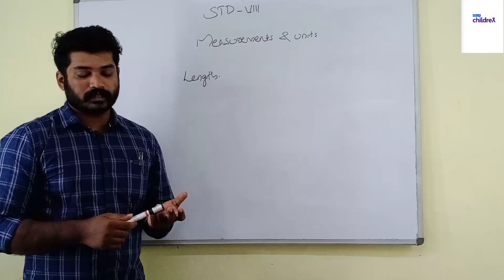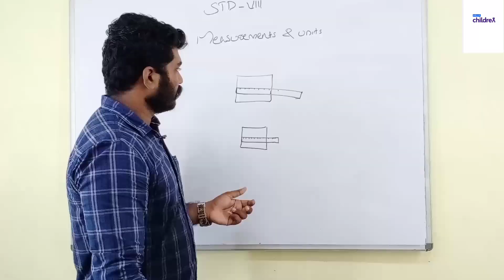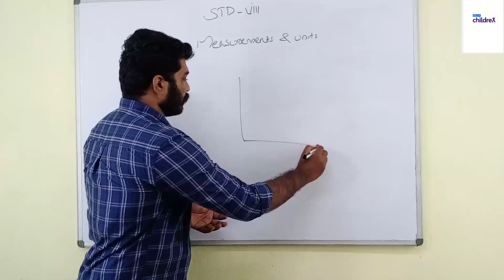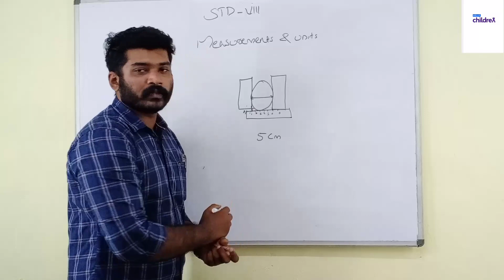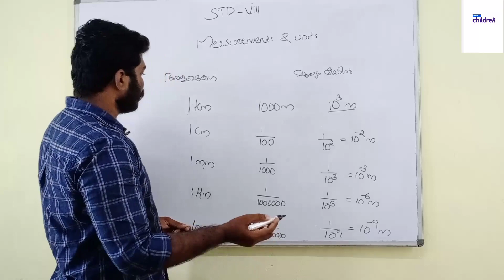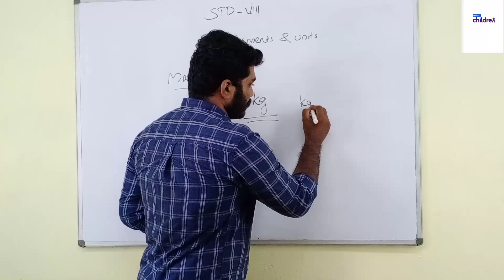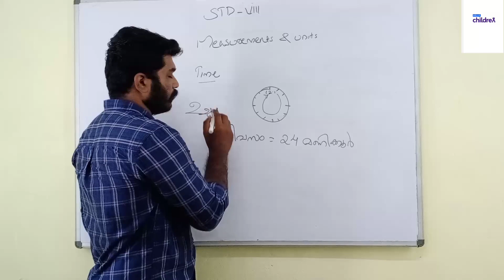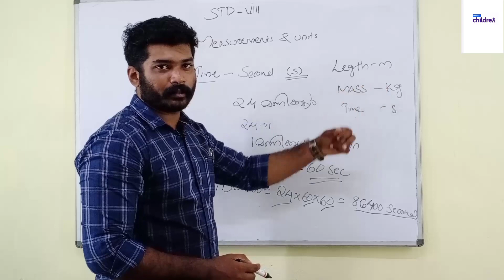STD 8 PHYSICS MEASUREMENTS AND UNITS(അളവുകളും യൂണിറ്റുകളും )CHAPTER 1 PART1